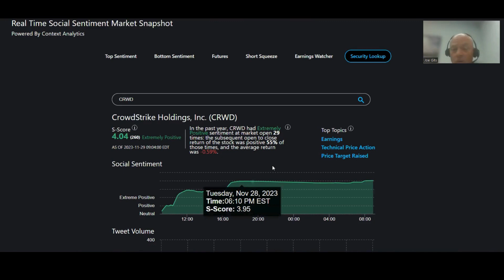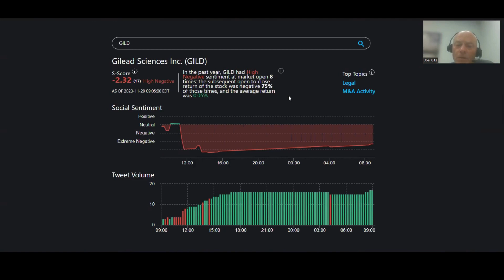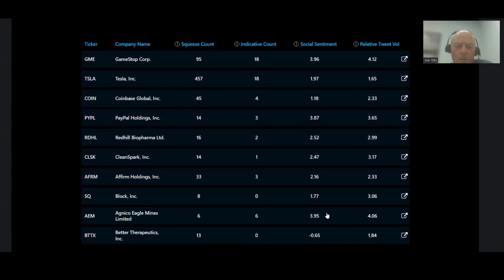Starting Line ft. PSX, WDAY, CRWD, JBL, WOOF, CABA, FTCH, GILD, RDHL, PYPL, TSLA, AAPL, GME, COIN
Traders, tune in to the Starting Line to gain a competitive edge in your investment strategy! ft. $PSX, $WDAY, $CRWD, $JBL, $WOOF, $CABA, $FTCH, $GILD, $RDHL, $PYPL, $TSLA, $AAPL, $GME, $COIN